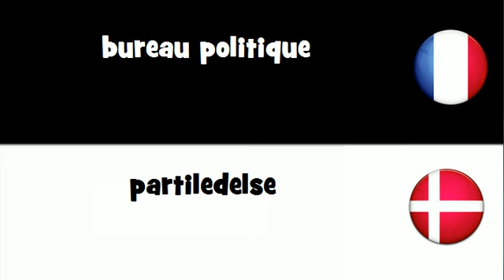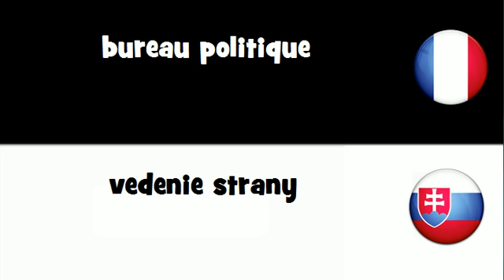VOCABULAIRE EN 20 LANGUES = bureau politique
frenchwithvincent VOCABULAIRE EN 20 LANGUES = bureau politique